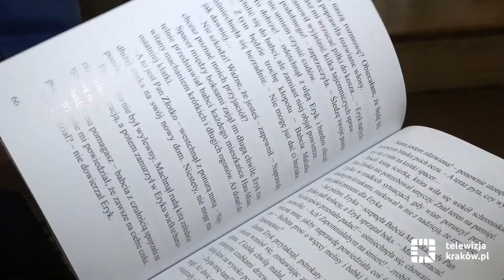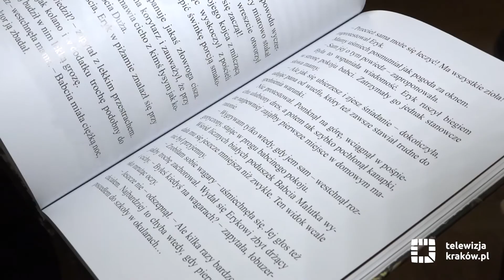„Żółta Ciżemka” dla najlepszej książki dla dzieci i młodzieży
Barbara Kosmowska i Emilia Dziubak autorki książki „Niezłe ziółko” zostały laureatkami Nagrody „Żółta Ciżemka” – pierwszej edycji konkursu na najlepszą książkę dla dzieci i młodzieży. Fundatorem nagrody w wysokości 25 tys. zł jest prezydent Krakowa Jacek Majchrowski, a inicjatorem Biblioteka Kraków.